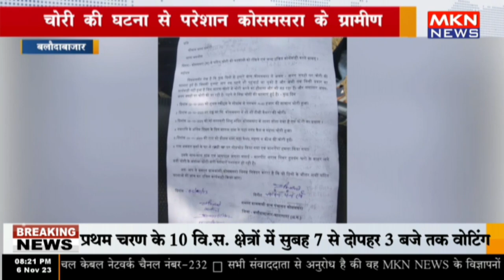बलौदाबाजार - चोरी की घटना से परेशान कोसमसरा के ग्रामीण